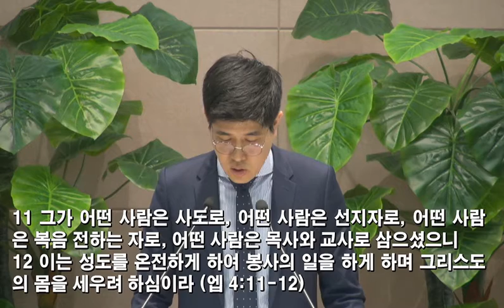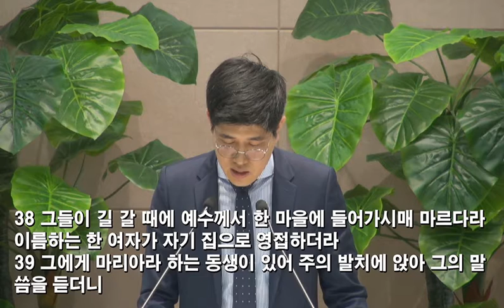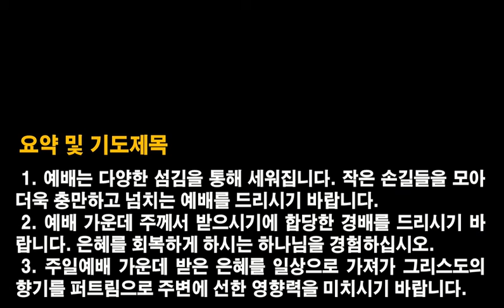[2017.04.30] 아현교회 오후예배 설교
제목: 늘 예배 드리는 삶
본문: 느혜미야 11장 15절~36절
설교자: 한동협목사